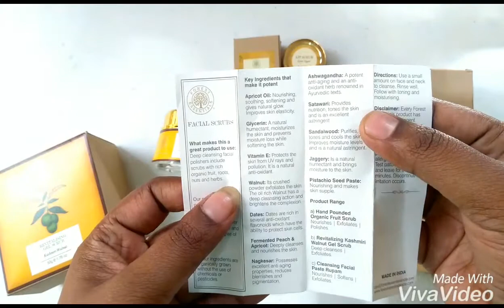Forest Essentials haul + Products Quick Review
Forest Essentials Kashmiri walnut Scrub
Forest Essentials mosquito repellent spray
Forest Essentials rose petals Lip Balm
Forest Essentials Cane sugar Lip Scrub